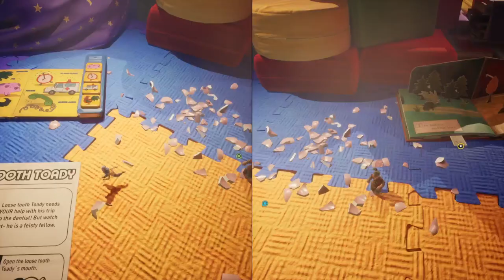Space: It takes two #2